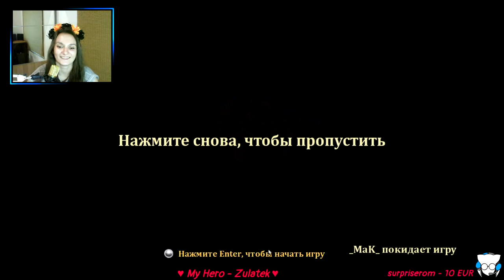TRINE 2 ► Прохождение DLC ► Coop-Stream 3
Trine 2 — игра в жанре платформера и головоломки.  Всё как я люблю!)
Играем в сетевом режиме втроём)

Пряники вперёд!